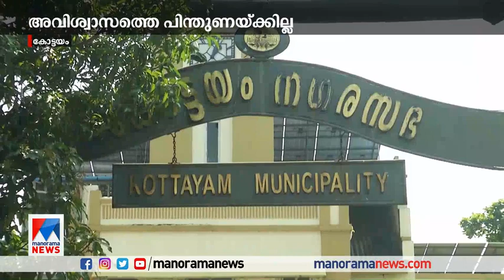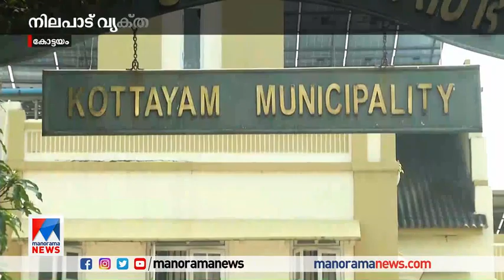കോട്ടയത്തെ അവിശ്വാസപ്രമേയം: നിലപാട് വ്യക്തമാക്കി ബിജെപി​ Kottayam Municipality